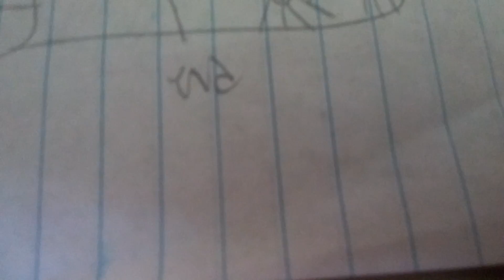Fnaf short 7: Freddy and chica make a customer mad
As chica is annoying freddy out delivering pizza mangle grows inpationt and wrecks her house.